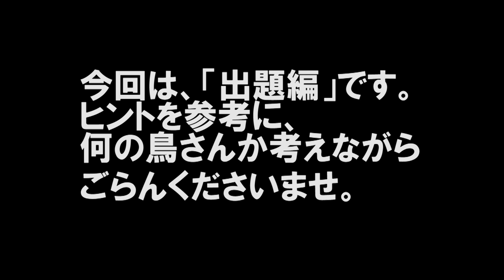バードスタッフクイズ③出題編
バードスタッフクイズ第三弾です！
今回は出題編と解答編に分かれています。
正解だと思う鳥さんをコメント欄にご記入くださいね。
正解は解答編で発表します。ご家族みなさまで楽しんでいただければ幸いです。

‹前回のクイズはコチラです›

掛川花鳥園は、静岡県にある「花と鳥とのふれあい」が楽しめるテーマパークです。
園内では、最近話題の動かない鳥・ハシビロコウ「ふたば」をはじめ、たくさんの鳥たちがお客様をお待ちしています。ぜひ遊びに来てくださいね！

‹掛川花鳥園のバードスタッフによるブログ›
「鳥たちの飼育日記」